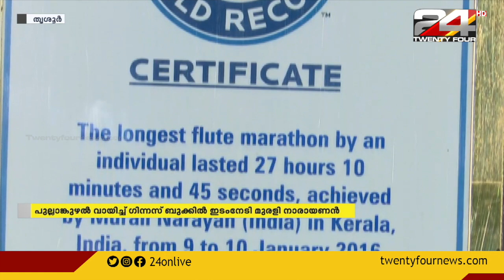പുല്ലാങ്കുഴൽ വായിച്ച് ഗിന്നസ് ബുക്കിൽ ഇടംനേടി മുരളി നാരായണൻ